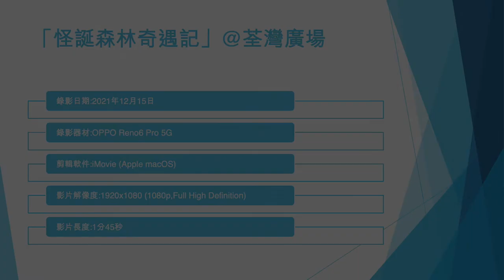「怪誕森林奇遇記」@荃灣廣場 - 2021年12月15日